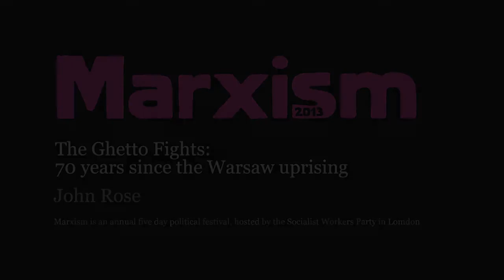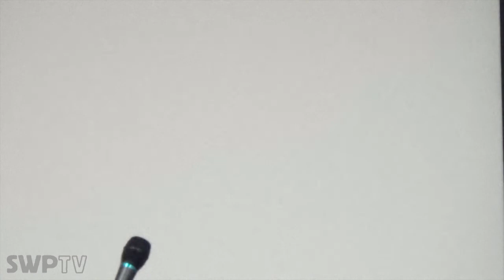The Ghetto Fights: 70 years since the Warsaw uprising - John Rose